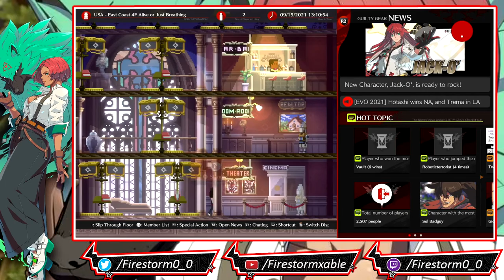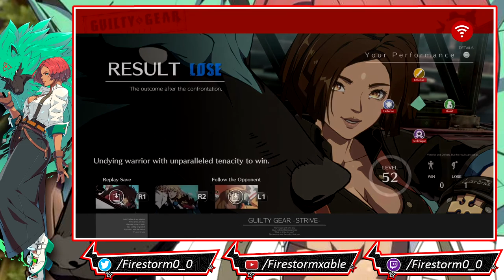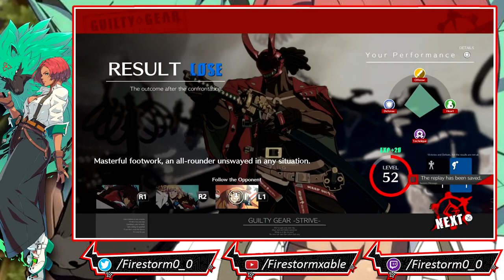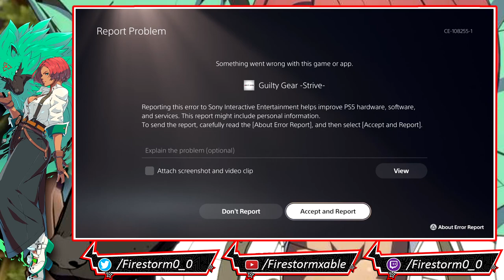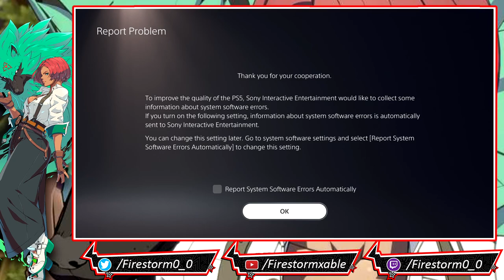Guilty Gear Strive | Online Matches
The story continues after the events of Guilty Gear Xrd.It is the conclusion of Sol Badguy's story (The Gear Hunters Saga), set in the United States of America and featuring his final confrontation with That Man, Asuka R. Kreutz.

Intended as a "complete reconstruction of the franchise", Guilty Gear Strive retains the core essence of the series but revamps many features and mechanics, except for the removal of the series’ signature mechanic, the Instant Kill. It introduces the "Wall Break" feature, which allows for stage transitions when a combo is initiated in the corner of the arena.